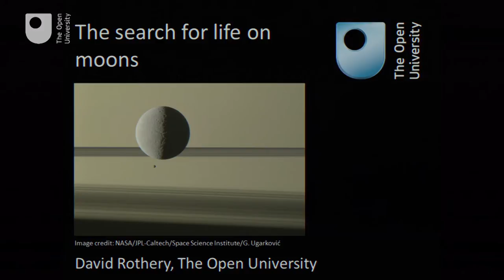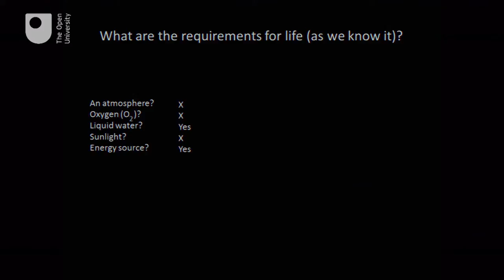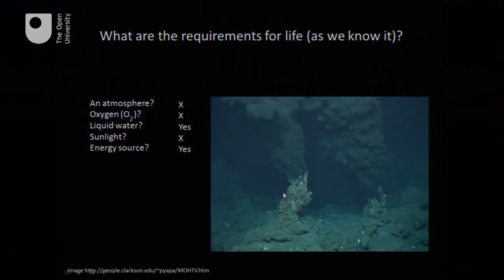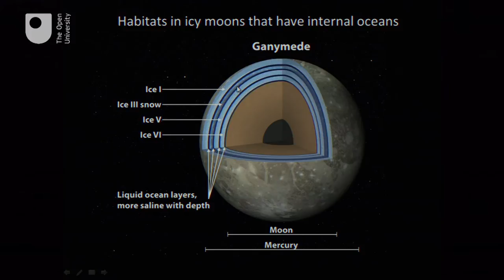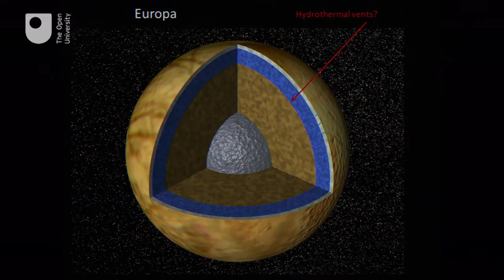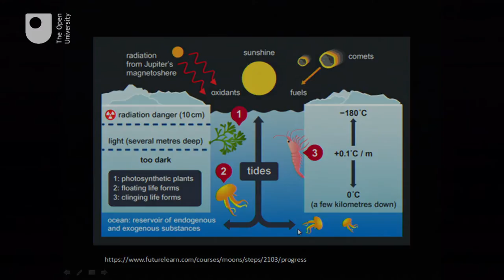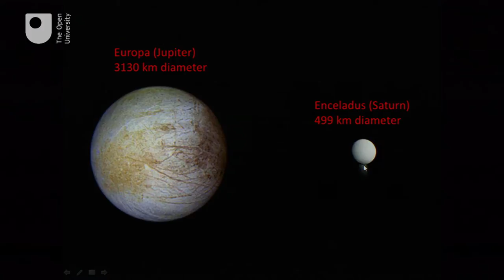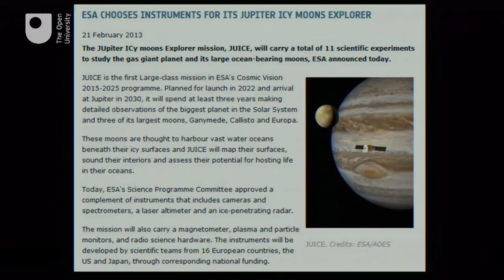World Space Week 2014 - The Search for Life on Moons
For most of our history, the question of whether the Earth hosts all life in the entire Universe was a matter for speculation rather than scientific study.

In  this video Professor Dave Rothery looks at what conditions for life are needed on moons such as on the icy surfaces of Jupiter and Saturn's moons.

You can read ‘Are we alone in the Universe?', a look at the potential for life beyond Earth, by David Rothery.

Are we alone in the Universe?